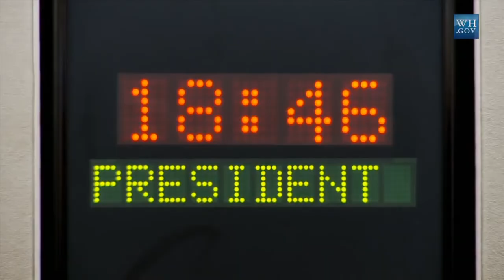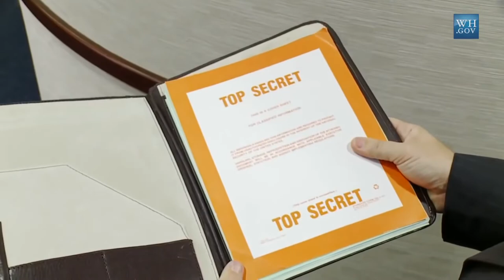Alex Bennett's Ramble 7/3/2020 (From YouTube)